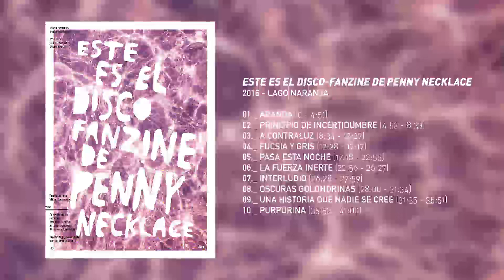Este es el disco-fanzine de Penny Necklace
Es un disco ideado para ser escuchado entero, de principio a fin, como un libro.

LP debut con 10 cortes en castellano de la banda madrileña compuesta por Odette SP, Julia Hermida y Diana Erenas.

Trabajo producido por el Victor Cabezuelo (Rufus T. Firefly, Mucho), grabado entre los estudio de Neo Music Box con Jose Caballero (dic2014 - Aranda del Duero), El Lado Izquierdo de Dany Richter (julio2015) y El Invernadero de Brian Hunt (agosto2015 - Madrid), y mezclado/masterizado por Manuel Cabezal (Havalina).

Álbum financiado gracias a las aportaciones de 119 mecenas a través de una campaña de Crowdfunding en la plataforma vercami.com (junio 2015).

Diseño editorial por Queso de Bola Estudio (qdb)
NOVIEMBRE 2015 (R)